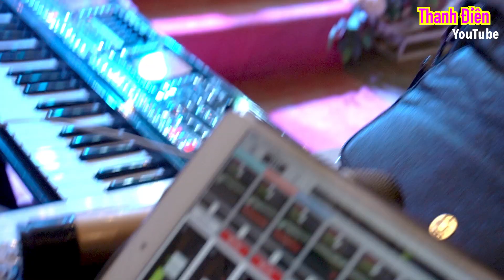MC Bỏ Sân Khấu Xuống Dưới Quậy Banh Luôn | Ngỡ. Sáng Tác: Khắc Việt | Trình Bày Bích Ly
Âm Thanh Ánh Sáng Thanh Điền : ĐT 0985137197
                    Sửa Điện Tử Nhơn Điền
                        Châu Phú | An Giang
         Những video Sông Nước Miền Tây